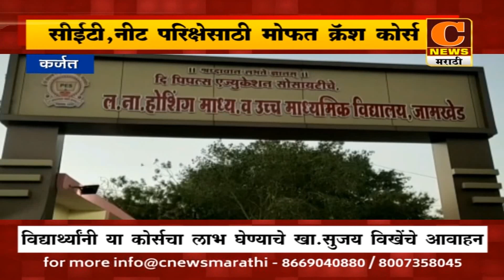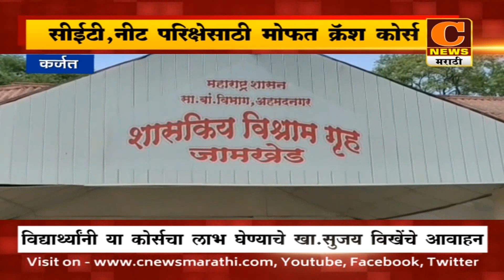कर्जत - सीईटी आणि नीट परिक्षेसाठी मोफत क्रॅश कोर्स, खासदार सुजय विखे यांची संकल्पना | C News Karjat